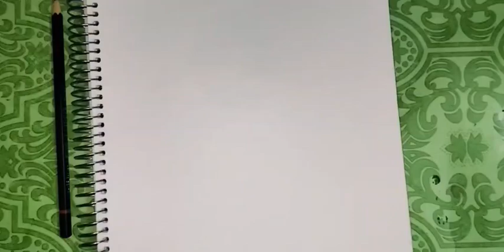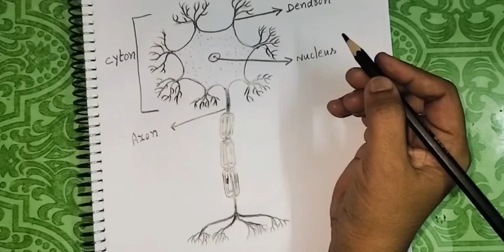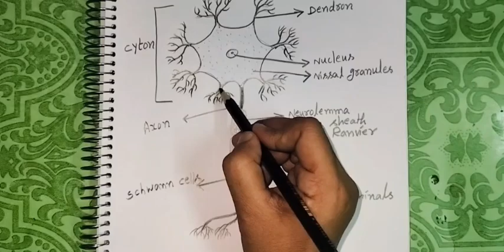neuron diagram _10 th class biology important diagrams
I shared important diagrams in 10 th class biology and it is also useful in intermediate and neet exams ,how to draw the diagrams in easy way and for this please subscribe to my channel
book of science